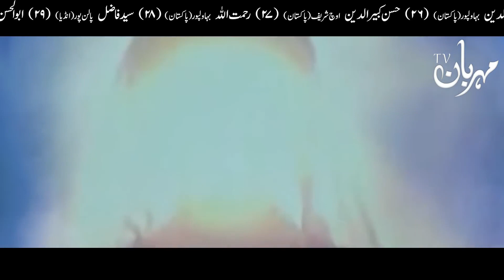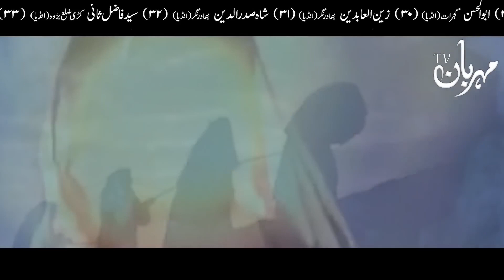Muharram Mein Imam Mehdi Ka Zahoor محرم الحرام | Muhammad al Mahdi | Imam Hussain A.S | Mehrban Ali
محرم میں امام مہدی کا ظہور | کربلا | امام حسین علیہ السلام